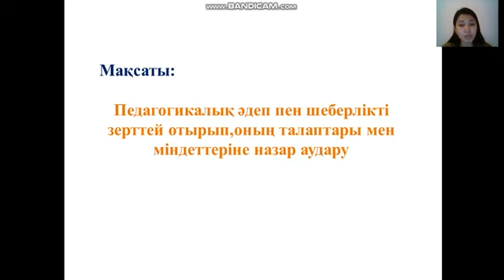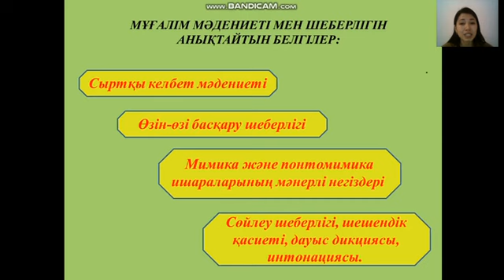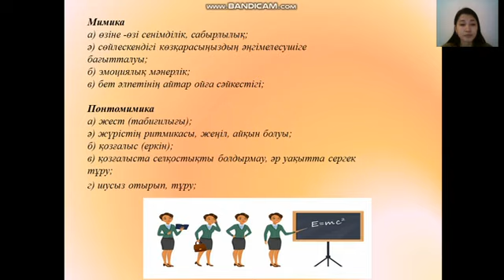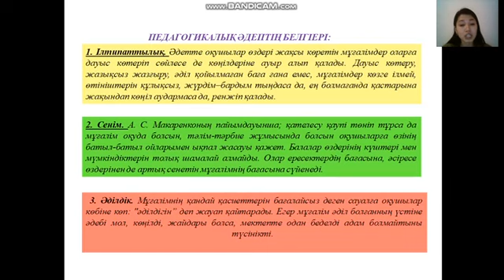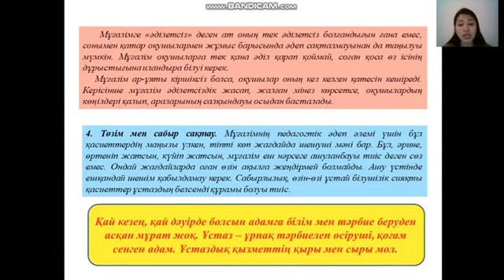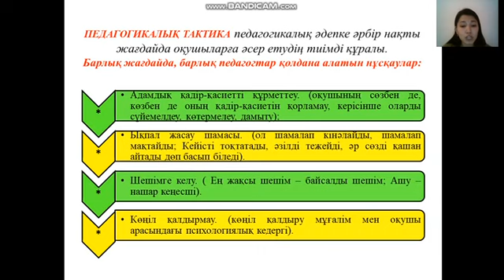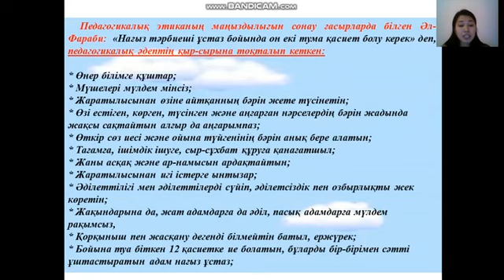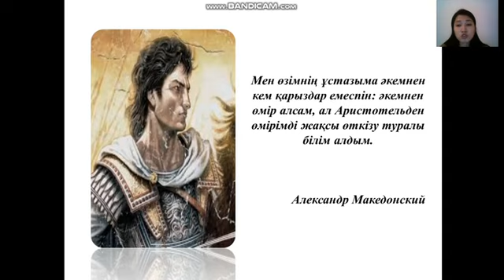Қожахмет Ж. Е. ПЕДАГОГИКАЛЫҚ ӘДЕП, МҰҒАЛІМНІҢ ЭТИКАСЫ ЖӘНЕ МӘДЕНИЕТІ